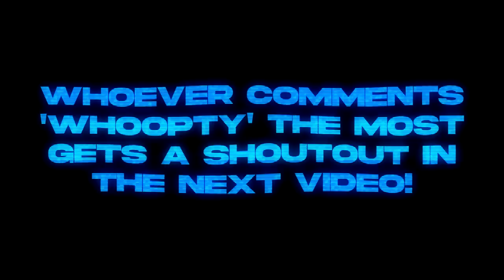WHOOPTY 🤟 (ft. Nintendo Switch)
WHOOPTY 🤟 (Fortnite Montage)
Fortnite Montage - "WHOOPTY" (CJ)

Use Code "Zenterr" In The Itemshop!

fortnite nintendo switch piece control,
how to get 0 ping In nintendo switch fortnite,
how to get lower ping fast in fortnite nintendo switch!
how to get 60fps on nintendo switch fortnite,
how to record on nintendo switch without a capture card,
best nintendo switch fortnite settings chapter 2 season 5,
best nintendo switch fortnite edit settings,
best nintendo switch fortnite edits,
best nintendo switch fortnite player edits,
best settings for fortnite nintendo switch lite,
best nintendo switch controller for fortnite,